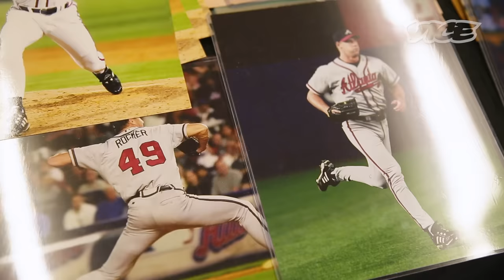The Real Kenny Powers From 'Eastbound and Down'?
The HBO comedy Eastbound and Down ushered in of a new type of dark hilarity and became a television cult classic in the process. The protagonist, Kenny Powers, is an obnoxious, crass Southerner who has fallen from grace after his professional baseball career has abruptly ended. But who was the inspiration for the character?

At the height of his career, John Rocker was one of the best closers in professional baseball, and also one of the most disliked people in the game. In 1999, comments he made that were printed in Sports Illustrated came to represent the worst of American culture: racist, homophobic, and xenophobic. He apologized for the remarks later, but Rocker's crass and confrontational nature never died, and there's something kind of lovable and funny about the guy; after all, he's just a baseball player. Or maybe not? This is the real Kenny Powers.